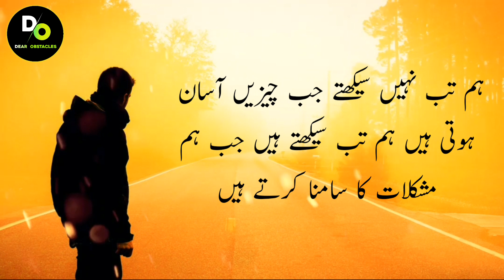Andar se jhinjor deny waly 2022 k Best Motivational Quotes in Urdu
Masoom logon ki sub se bari galti ye hoti hai k?

inspirational video
successful people
personal growth
self help
success motivational video motivational video in hindi inspirational video
inspirational video in hindi inspirational video in urdu
best motivational speech
motivation hindi
motivational video